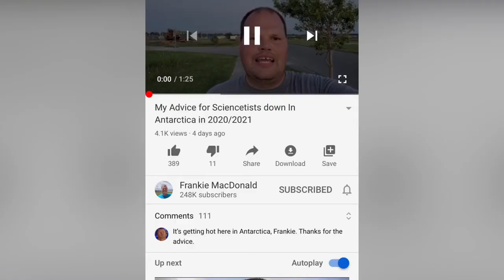A Frankie Macdonald Movie